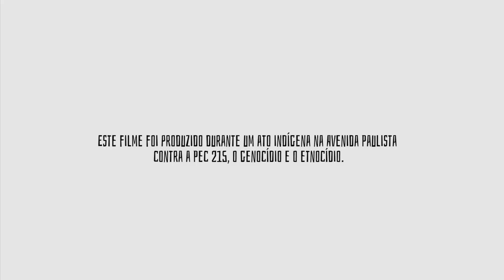Documentário | Parente Guerreiro - Luta e Resistência Indígena (2015) HD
Parente Guerreiro - Luta e Resistência Indígena é um documentário sobre o ato indígena realizado na Avenida Paulista, em junho de 2015, durante as gravações do documentário Atrás da Pedra - Resistência Tekoa Guarani.

O vídeo mostra lideranças indígenas de todo o país discursando e percorrendo as ruas de São Paulo para reivindicar os direitos indígenas, se posicionar contra a PEC 215, o genocídio e o etnocídio.

Título: Parente Guerreiro | Luta e Resistência Indígena
Direção: Thiago Carvalho
Produção: Guilherme Queiroz
Roteiro: Taís Oliveira
Ano: 2015
Duração: 20 minutos
Classificação: L (livre para todas as idades)
Gênero: Documentário
Idioma: Português/sem legenda
Montagem: Thiago Carvalho
Câmeras: Guilherme Queiroz e Thiago Carvalho
Participação em Festival: 1ª Mostra de Filmes Independentes no Cine Matilha - Matilha Cultural (2016) e Cine Tamoio - Festival de Cinema de São Gonçalo (2017)

Proibida a cópia parcial ou total deste conteúdo sem prévia autorização